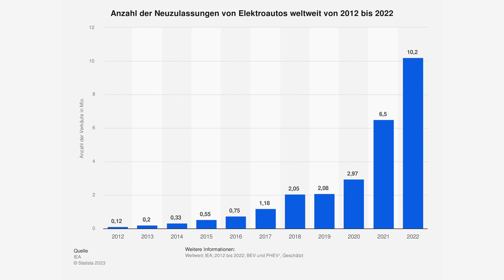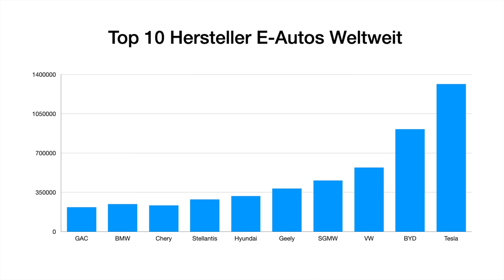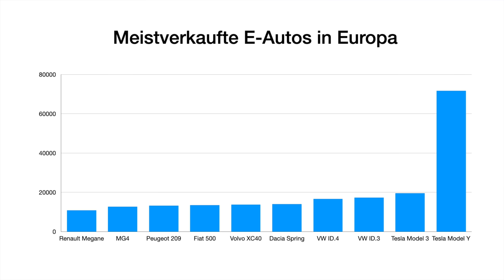Ist das Wachstum bei Elektroautos am Ende? Analyse der Entwicklung weltweit - und ein Ausblick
VW baut Stellen bei der E-Auto Produktion ab, Tesla verfehlt das Absatzziel im dritten Quartal, Fiat legt eine Produktionspause wegen geringer Nachfrage ein... geht also der Verkauf von E-Autos jetzt immer weiter zurück und das Wachstum ist am Ende?
Ich liefere euch hier in diesem Video mal die Zahlen der Marktentwicklung bei E-Autos - und zwar weltweit. Und ich kann euch soviel schon mal vorweg sagen, die Disruption des Verbrenners ist in vollem Gange.
Außerdem klären wir zum Schluss des Videos natürlich noch die Frage, welche die Top 7 der beliebtesten Elektroautos bei uns in Deutschland sind.

Maingau Autostrom:
Du bist auf der Suche nach einer flexiblen Ladelösung für Dein Elektroauto? Dann bist Du bei uns richtig